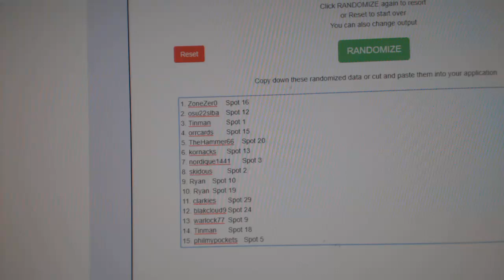Multi Randoms - C&C GB #10,378